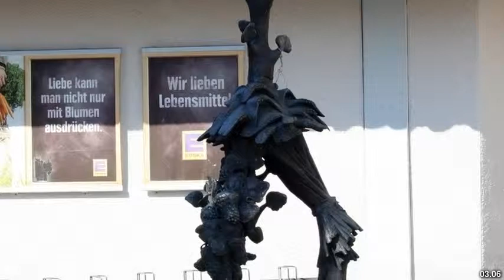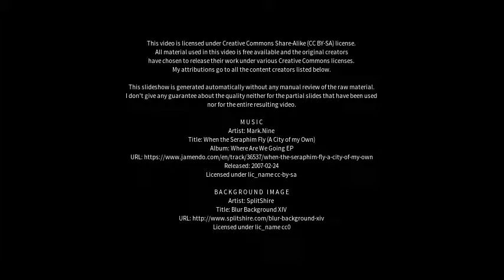Best places to visit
Best places to visit - Korntal-Münchingen (Germany) Best places to visit - Slideshows from all over the world - City trips, nature pictures, etc.